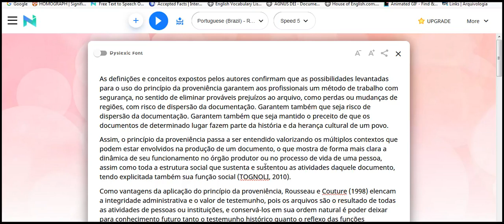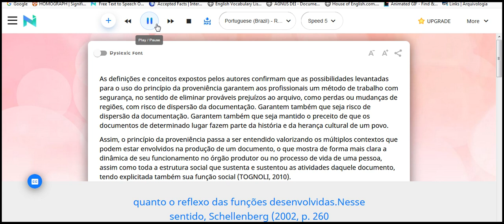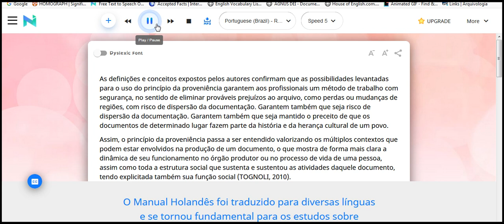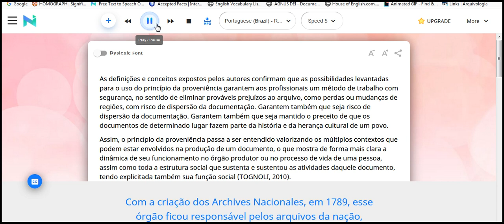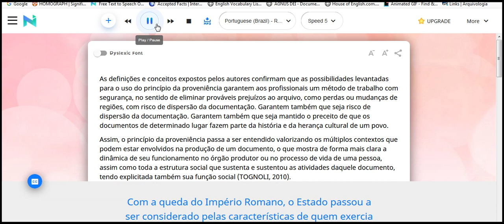principio da proviniencia